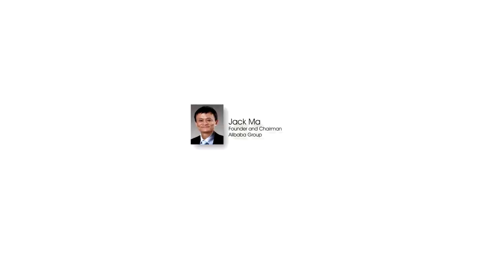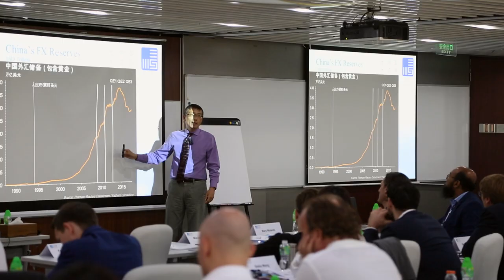CKGSB Europe 2 minutes Introduction